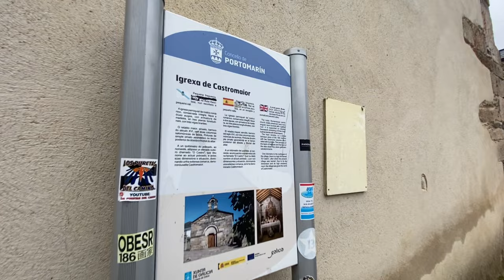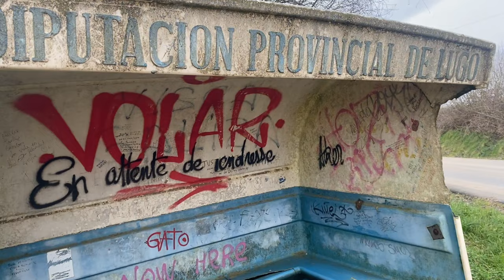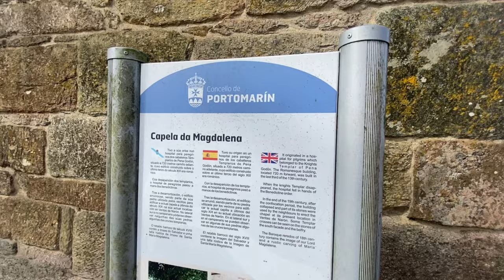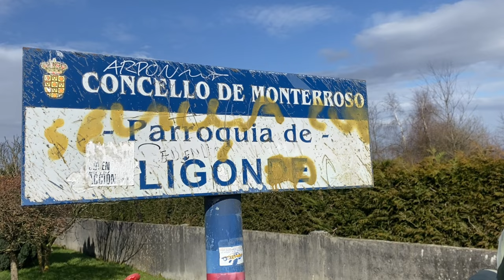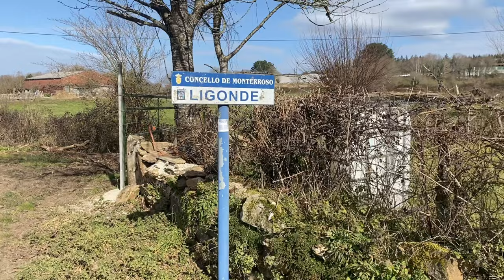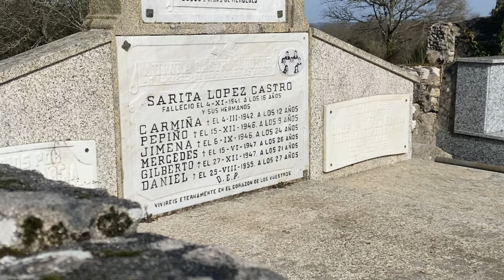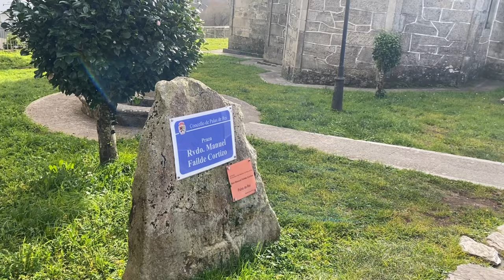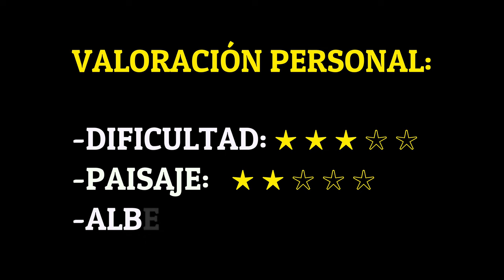EL CAMINO DE SANTIAGO EN INVIERNO - CAPÍTULO 11: PALAS DE REI (CAMINO FRANCÉS) | CHUMARI TV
Muy buenas y bienvenidos una vez más a mi canal, hoy os enseño cuál fue mi experiencia haciendo el Camino de Santiago en invierno. Durante el décimo día caminamos toda la etapa muy a gusto junto a George, aunque a mi personalmente se me hizo una etapa muy dura psicologicamente.